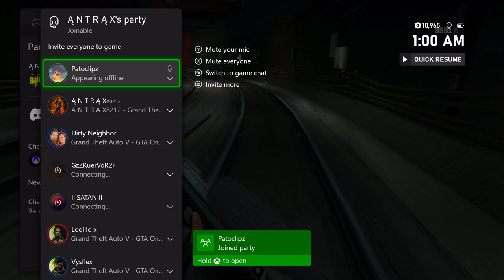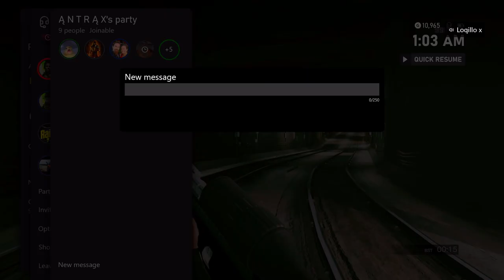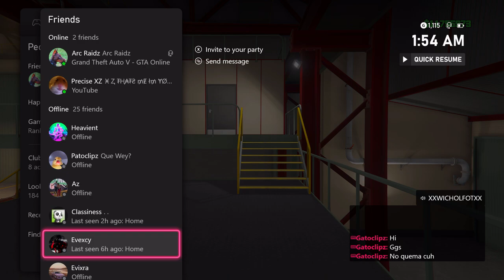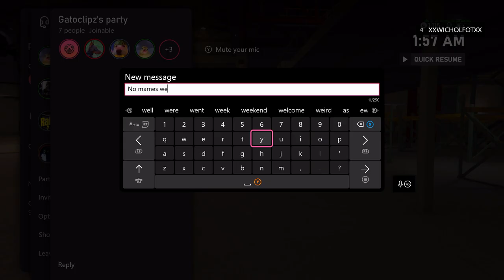THE MOST SKILLED CREW I'VE EVER FOUGHT!